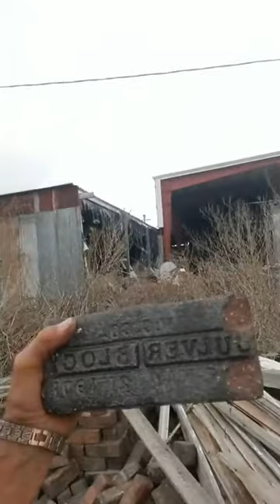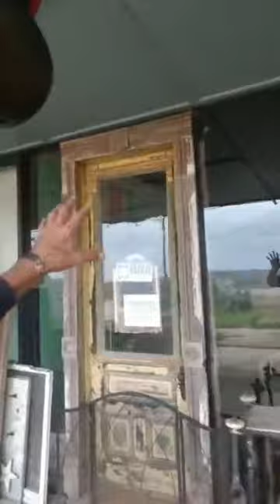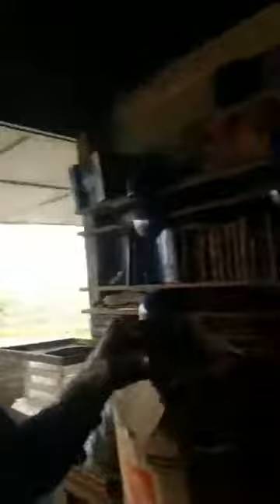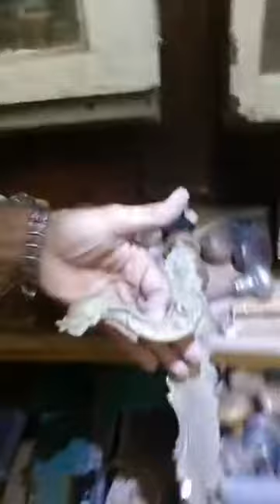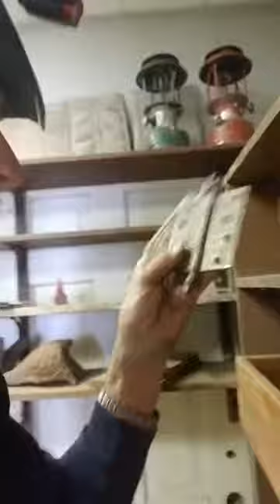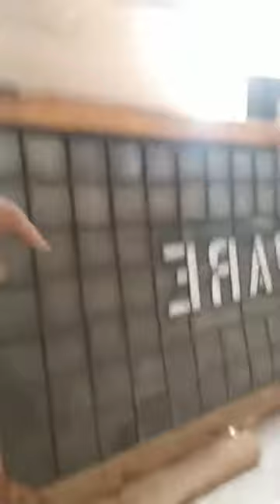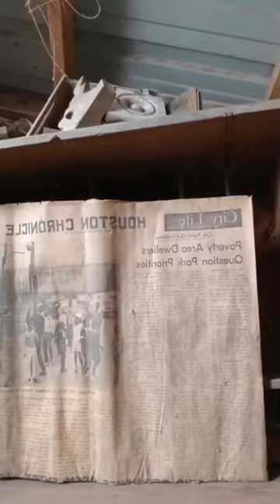What if you could get anything you needed to build Tiny Organic Cottages, paid for after completion?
That is right, advanced on credit based on your Honor, your Truth, your Spiritual commitment to creating a better future out of the past that respects some of the history in our houses, barns, buildings, and so much created out of blood, sweat, and tears.  It was worked by 12 year olds who spent daylight to dusk or through the night while the adults slept, cleaning the mills, sharpening the giant band saw blades up in the highs and below the log slides that ran all day cutting gigantic trees that God grew for a thousand years to see that Man would have it at the right time.  Now the time to respect what Wii have instead of take more has arrived.
Savage your way, as did I, to houses, homes for family, loved ones, those in need and more using the free treasures waiting to be harvested by little more than human energy.

When one is cold and in the rain, no home to heat a meal in or stay dry, then at tiny house feels like a mansion that a family can survive and be happy in, rather than the outdoors with not even a hole to hide in.  Please share and let the world know, Wii can salvage the best of the past and present to create a better future... for all Beings on the planet, not just a few.

Darby comes out with the words crafted for over 40 years, the virus brought to share that will do good for all who care.  It is a set of tiny words that harm no one, that have no burrs.  They are just peaceful symbolism of a hope that Wii can give to all the Beings world wide, to give in peace and humble pride for tis not the giver but the gift that makes this special, thus the shift.
Human consciousness needs its triggers, its binders, its symbols, and songs.  The "Song of Salvage) already created can be found on Youtube.  The "Chasm at the Fringe" that tells of the year Wii began to move this way, the path that Earth will follow as Wii elevate this Way.

Thanks for sharing the fictional story that you become part of in the moment you do.  It is a book that was once written in a timeless place, then sent before the word was smitten and struck from the world.  By sending back in time these chapters, shared before they can destroy, the Truth can reach the populations of the Beings that matter here.  A World United of such Beings as Wii know exist and share the internet and much more most don't know about as yet, but will.
Indeed pretend this is not real for certainly it can not be... but thus uncensorored it can travel round and round the world for free.  If this is not the best of worlds, everyone who shares becomes the way the story came to Being, and what turned the Earth this day.  I swear there is no money in this, thus no greed to gain your trust nor take advantage of the Wubbers who simply want to share what's just.  Communication is the answer, not the censors, not the dark.  Light must be what leads us forward, Gods united for One Earth that gives all hope that starts at birth.  Respect all life and thus Wii ponder how to feed the people so I want to share Wii have the means if only greed is not in charge.  Empowered there is much to follow as Wii find the peaceful paths to share our knowledge and solutions that some would used to beat us down.  Instead apply the best of science to the food and climate show.  Create solutions, not more problems with the wars that make few rich.

Darby Lettick
Creating opportunity to make the world a better place, one home at a time.
Want a Pure Salvage Outpost near you?

Tiny Texas Houses on youtube or tinytexashouses.com
Salvage Texas on youtube or salvagetx.com for more